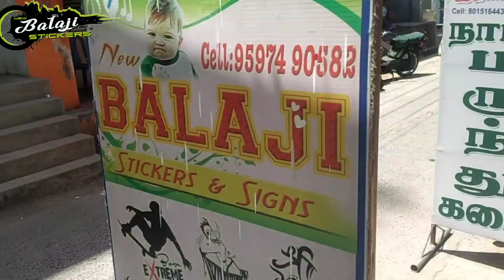HONDA#DIO #46 STICKER MODIFIED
New Balaji stickers